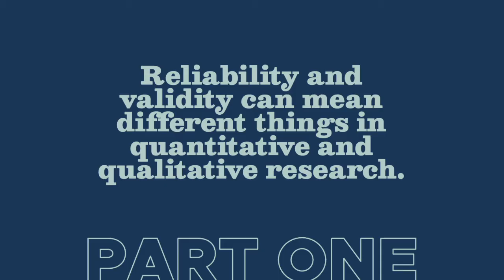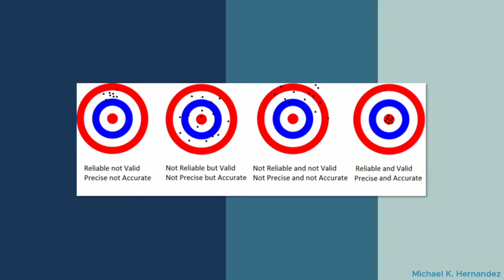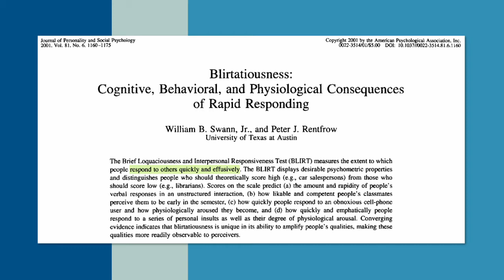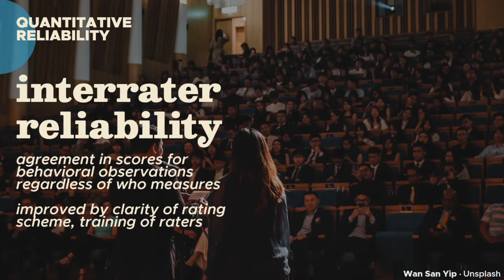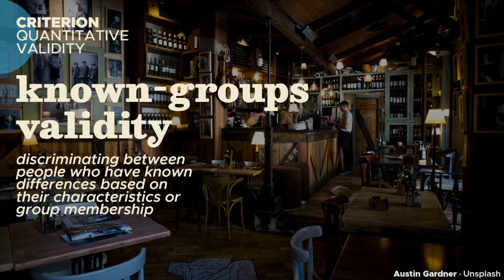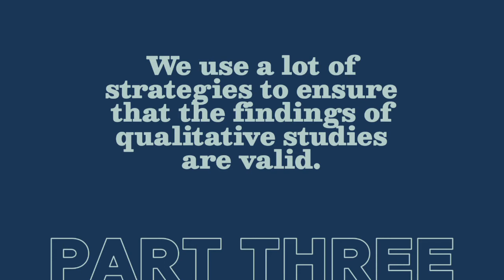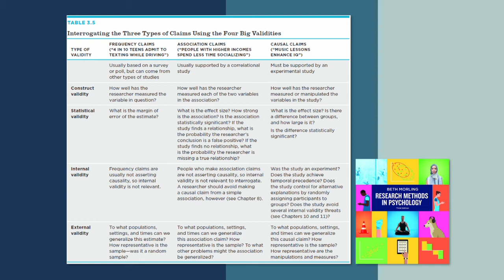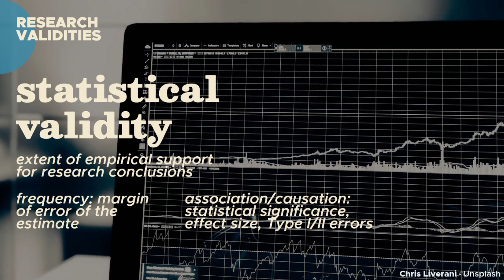Steadfast and True | Reliability & Validity (Intro to Psych Research #5)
Good psychological measures and methods, like good friends, must be steadfast and true. They stick with you to the end, see things through, typically don't falter, and show their true selves to you. Actually, the tools that psychologists use are good friends in that regard: They help you figure things out accurately, and make sure that you see the world as it really is. [Psych 105, Episode 5/7]

00:00 Reliability & Validity
01:25 PART 1 - Quantitative & Qualitative R&V
06:34 PART 2 - Quantitative Indices
07:09 Quantitative Reliability Indices
10:38 Subjective Validity
11:20 Construct Validity
12:24 Criterion Validity
14:17 PART 3 - Qualitative Validity Strategies
16:53 PART 4 - Three Claims, Four Validities
17:24 Frequency, Association, and Causal Research Claims
18:50 Construct, Statistical, Internal, and External Validity
23:04 Epilogue

[References]

Creswell, J. W., & Miller, D. L. (2000). Determining validity in qualitative inquiry. Theory into practice, 39(3), 124-130.

Morling, B. (2018). Research methods in psychology: Evaluating a world of information (3rd ed.). New York, NY: W. W. Norton & Company.